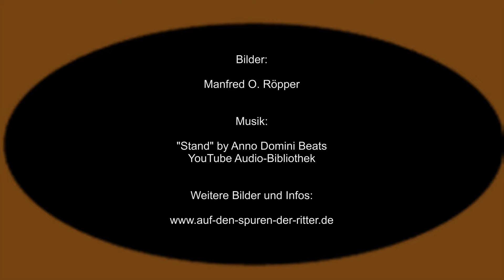Chateau de la Petite Flemalle